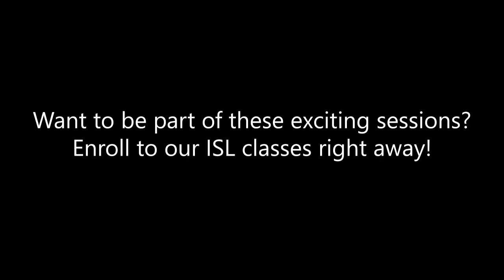Learn and converse in Indian Sign Language.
Enabling conversations between the deaf and non deaf has been our top priority since our inception. You too can join the mission of inclusivity by registering to our courses.